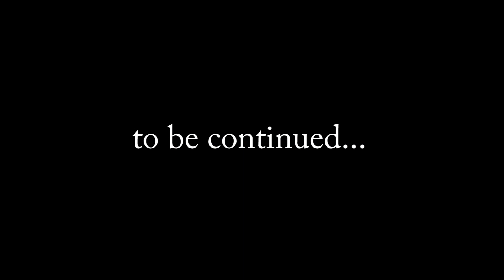【コスパ最強料理】駄菓子でフルコース作るぜ！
駄菓子でどんな創作料理が完成するか！？
世界の平和を守る心優しき男女6人組のニューヒーロー「フォーツー/レンジャー」です！
毎週月曜日・水曜日・金曜日の18:00に動画アップ予定です！

レッド：りゅうくん（岸本龍生）※エクセルヒューマンエイジェンシー所属
グリーン：しば（柴上雄宇）※エクセルヒューマンエイジェンシー所属
オレンジ：にっしー（白崎仁菜）※エクセルヒューマンエイジェンシー所属
ブルー：みゆきち（早川みゆき）※ゼロイチファミリア所属
ピンク：あーちゃん（黒川彩奈）※ボックスコーポレーション所属
イエロー：あのんちゃん（内藤亜音）※フィット所属

‹鬼教官（時々出演します）›
パープル：おかん（古名希帆）